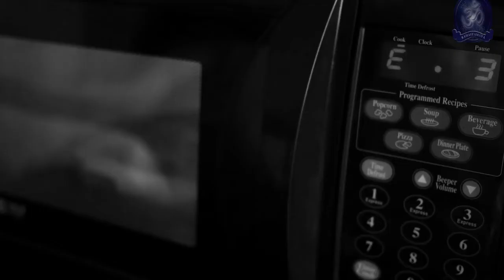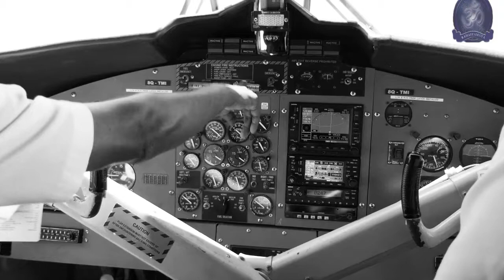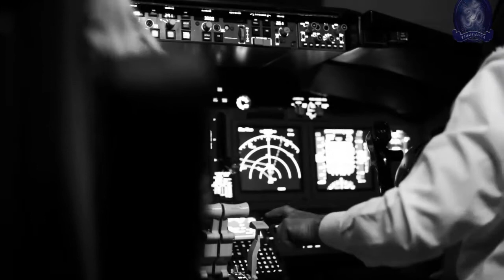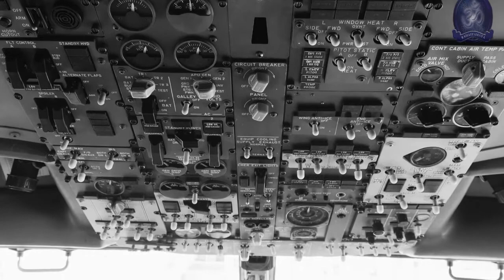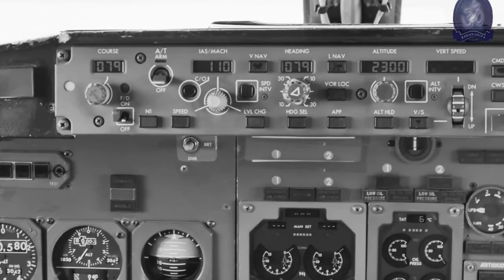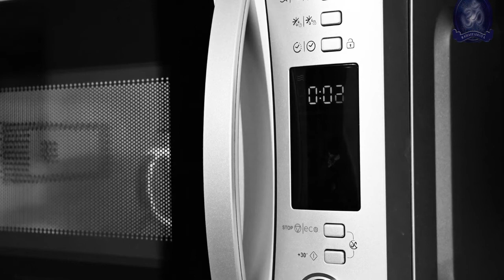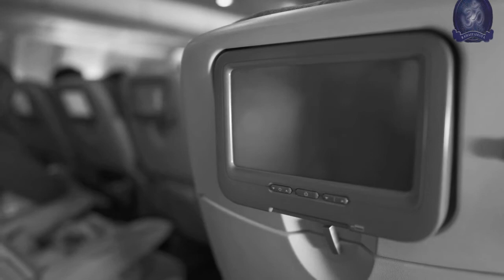जब भूत की चेतावनी ने बचायी यात्रियों की जान | The ghost of flight 401 | mystery of flight 401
कल्पना कीजिए कि आप किसी विमान में सफ़र कर रहे हों और आपका सामना बिलकुल असामान्य परिस्थितियों में किसी घोषित भूत या प्रेत से हो जाए, तो आपकी क्या प्रतिक्रिया होगी ? स्पष्ट है कि प्रतिक्रिया भी असामान्य होगी | कुछ ऐसा ही हुआ था ईस्टर्न एयरलाइन्स कम्पनी (Eastern Airlines Co.) के ट्राई स्टार-318 (Tri Star-318) फ्लाइट में तैनात एयर होस्टेस ‘फे मेरी वीदर’ (Fay Merry Weather) के साथ !

आसमान साफ़ था | विमान में कुल 180 यात्री थे जो न्यू यॉर्क (New York) से फ्लोरिडा के समुद्र तट (Florida Beach) तक जा रहे थे | यात्रा के बीच में यात्रियों को नाश्ता देने के लिए, एयर होस्टेस फे मेरीवीदर अपनी सीट से उठी और फ़ूड स्टोर की तरफ़ बढ़ी | वहाँ पहुँच कर उसने खाद्य-सामग्री को ताज़ा गर्म रखने वाले ओवन की ओर जैसे ही हाँथ बढ़ाया, सामने का दृश्य थर्रा देने वाला था |